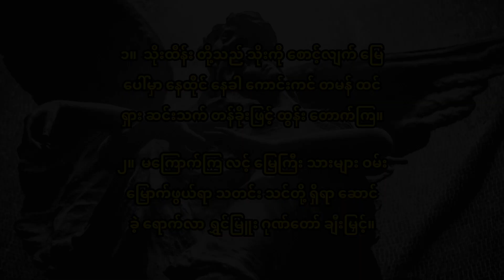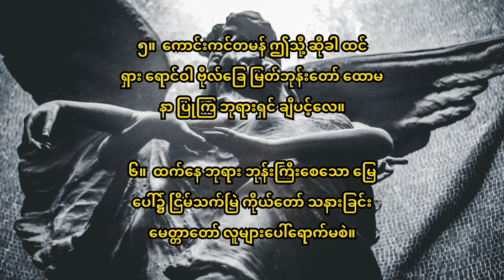၇၈ ကောင်းကင်တမန်သီချင်း တီးလုံး